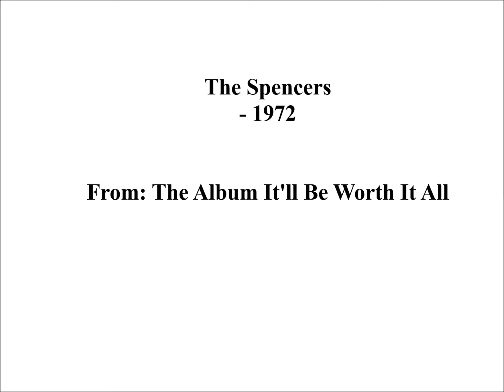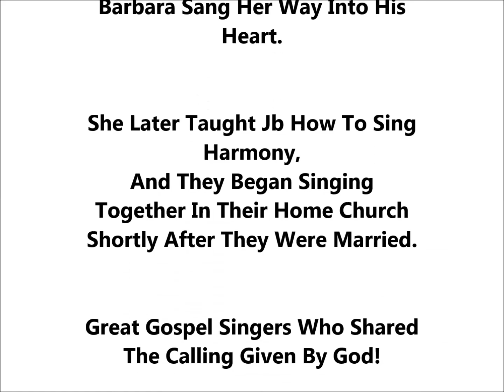Beautiful The Spencers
Beautiful, It'll-Be-Worth-It-After-All, Beautiful, Worth It All, Jesus At Work,

Beautiful, From The Album:  It'll Be Worth It After All

The Spencers
Recorded Their
First Album In
1972 With Twenty Nine Projects To Follow.
JB And Barbara, Their Daughter, Geniece And Their Two Sons
Wade And Kevin, Traveled Together And Spread The
Gospel For Three Decades.

When Barbara Was Five Years Old, She Started Singing In Church,
And She Learned To Play The Guitar When She Was Eleven.

When She Met JB, He Had Just Bought A New Gibson Guitar
And Was Learning To Play It.
 He Was Also Interested In Singing,
And
Barbara Sang Her Way Into His Heart.

She Later Taught JB How To Sing Harmony,
And They Began Singing Together In Their Home Church Shortly After They Were Married.
The Great Gospel Singers Who Shared Calling Given By God!

This Not Being Sold To Earn Money.
Please If You Like This

I Will Be Loading As I Record  Daily.